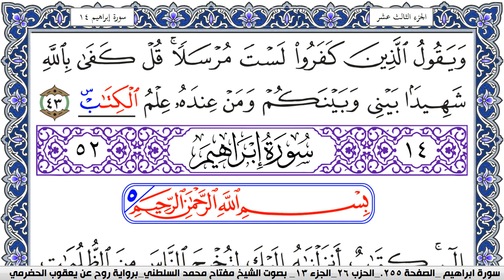سورة الرعد مكتوبة مفتاح السلطني برواية روح عن يعقوب الحضرمي | كنوز الهدى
كنوز الهدى

مفتاح السلطني,
مفتاح محمد السلطني, مفتاح السلطني
كنوز الهدى,
كنوز الهدي,
كنوز,
الهدى,
الهدي,
قران كريم
قرآن كريم
قرءان كريم
قران
قرآن
قرءان
القران الكريم
القرآن الكريم
القرءان الكريم
القران
القرآن
القرءان